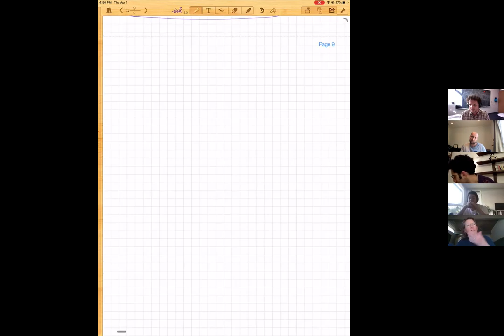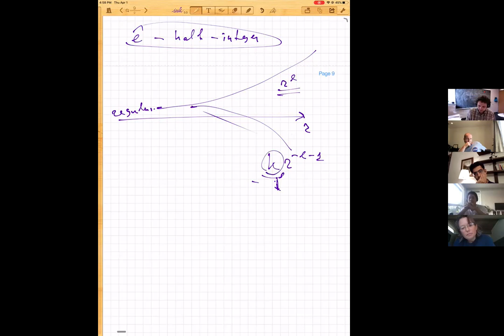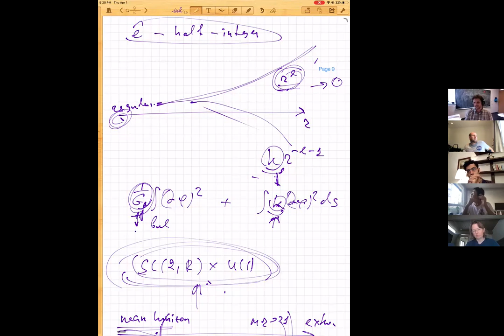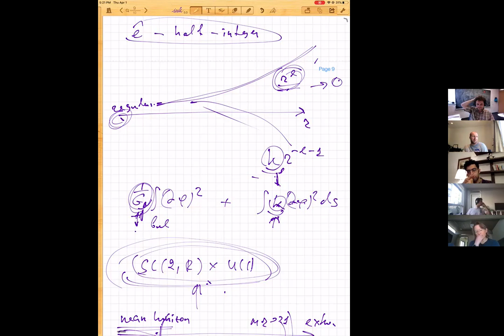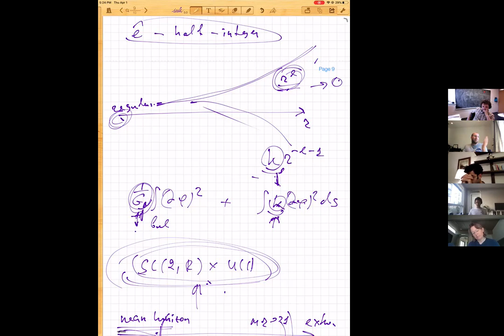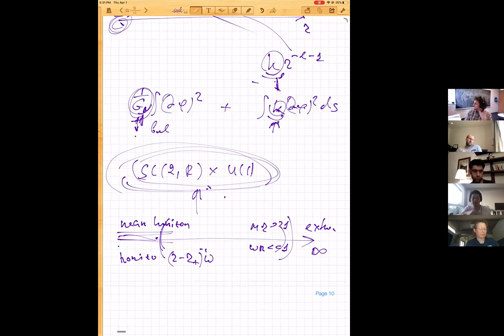Sergei Dubovsky | Hidden Symmetry of Vanishing Love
Speaker: Sergei Dubovsky
Date: April 1, 2021
Title: Hidden Symmetry of Vanishing Love
Abstract: We show that perturbations of massless fields in the Kerr black hole background enjoy a hidden infinite-dimensional (“Love”) symmetry in the properly defined near zone approximation. Love symmetry mixes IR and UV modes. Still, this approximate symmetry allows us to derive exact results about static tidal responses. Generators of the Love symmetry are globally well defined and have a smooth Schwarzschild limit. The Love symmetry contains an SL(2 , R ) × U(1) subalgebra. Generic regular solutions of the near zone Teukolsky equation form infinite-dimensional SL(2 , R ) representations. In some special cases ( ˆℓ parameter is an integer), these are highest weight representations. This situation corresponds to vanishing Love numbers. In particular, static perturbations of four-dimensional Schwarzschild black holes belong to finite-dimensional representations. Other known facts about static Love numbers also acquire an elegant explanation in terms of the SL(2 , R ) representation theory.